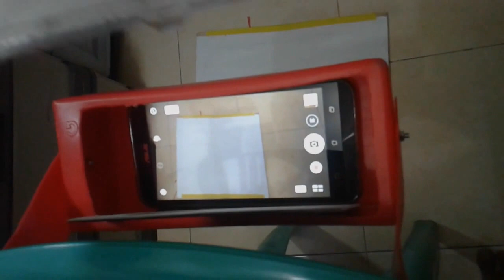How To Make Simple Tripod Using Chair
Here is explained How to Make a Simple Tripod Using a Chair. May be useful.